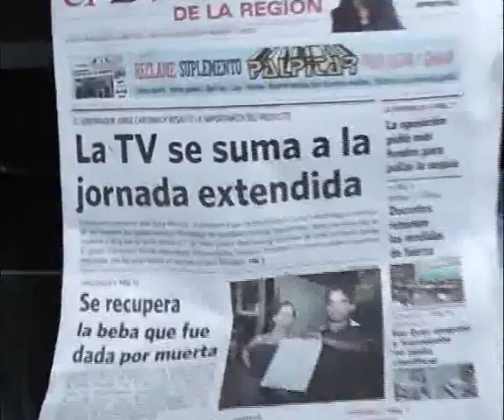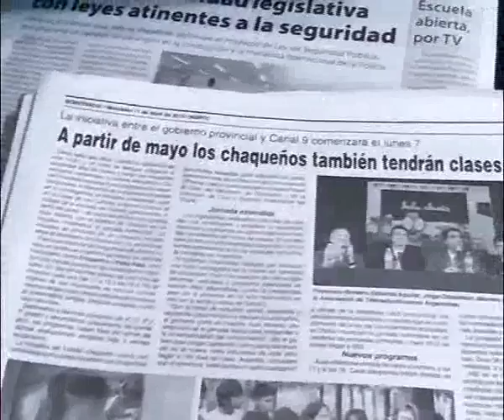BIENVENIDA "AULA ABIERTA"